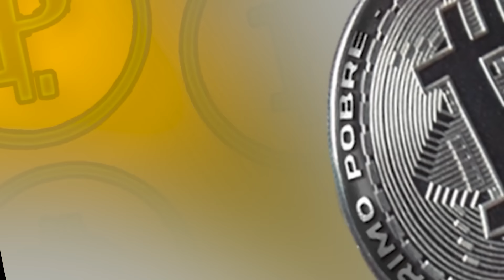PROFESSOR VICENTE GUIMARÃES - Pobre Show #46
Faaaala, galera!
Bem-vindos de volta ao Pobre Show, onde descomplicamos o mundo dos investimento de um jeito que até quem é burro entende. Como sempre, o @PrimoPobre recebeu mais um convidado para expandir o conhecimento ao nosso programa, estamos falando de nada mais, nada menos que o @ProfessorVicenteGuimaraes

Então, se você está afim de aprender a investir de um jeito que parece mais uma conversa no sofá da sua tia Charlote do que uma aula de economia, então você está no lugar certo.

Estamos aqui para desmistificar tudo isso, numa linguagem leve e descontraída. Então, relaxa, pega a pipoca, ou o pão com salchicha, e vem com a gente! Não esquece de se inscrever, dar aquele like maneiro, e contar pra gente o que você achou nos comentários.

00:00 - Abertura